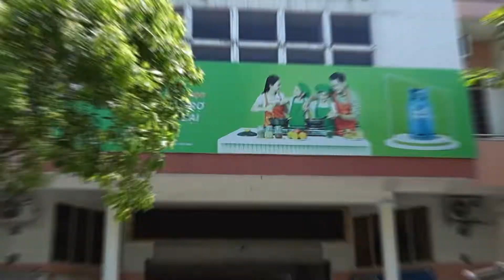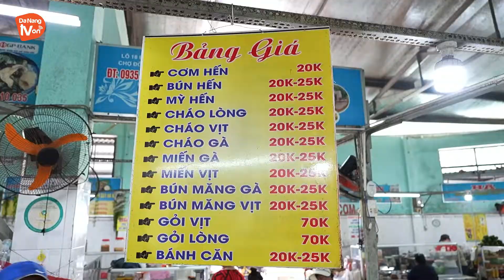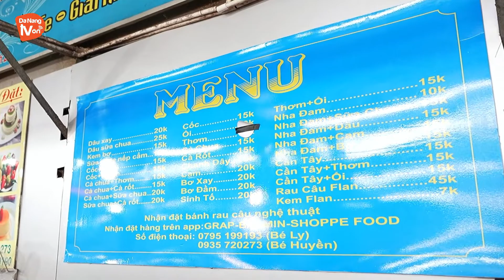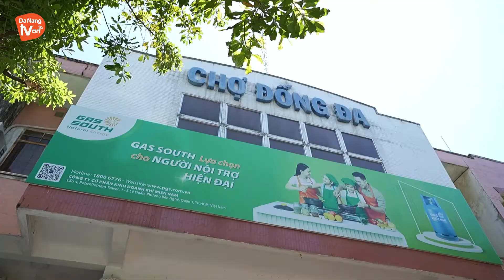KHÁM PHÁ CHỢ ĐỐNG ĐA - ĐÀ NẴNG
🦀 🦂 🐟 Cuối tuần rồi, ghé chợ Đống Đa làm ký hải sản biển Đà Nẵng về nhâm nhi với cả nhà thôi bà con ơi !!!